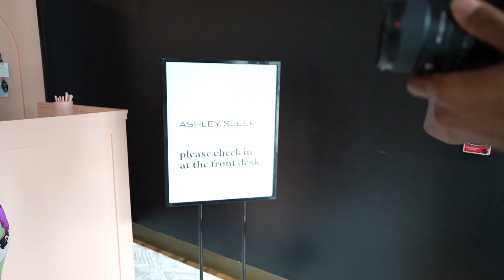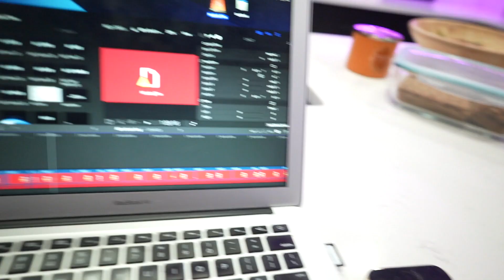BED AND BREAKFAST, ANOTHER INFLUENCER EVENT, I LOVE IT HERE | NADIRAH ALI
Hey y’all Whatsup
My vibe is just living life right now.
This was literally the cutest event ever. I can’t wait until I need to throw a party because it’ll definitely be like this. Top tier 😍😊🫶🏾